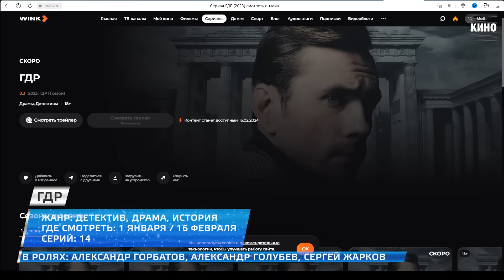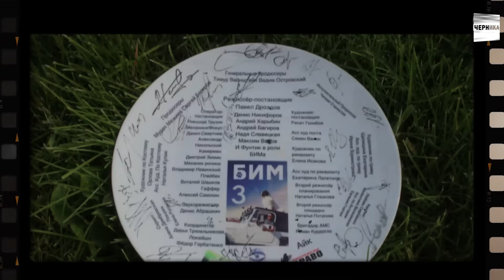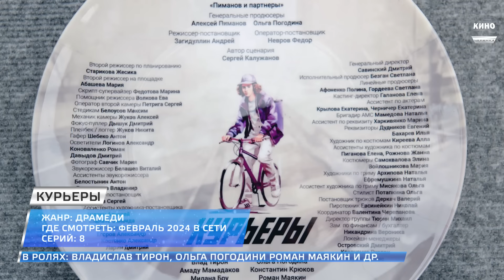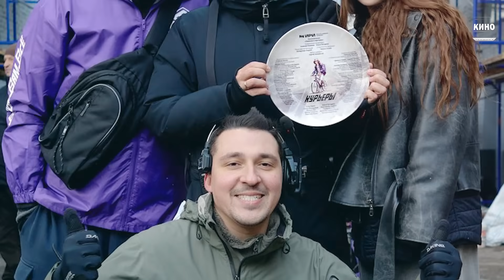ПРЕМЬЕРА НОВЫХ СЕРИАЛОВ 2024 | Топ Новых Русских сериалов зимы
🎄 🌟 Сегодня собрали сериалы и премьеры нового 2024 года, которые скоро выйдут!

Устраивайтесь поудобнее - будет интересно!

00:00 - Введение
⚡ 00:14 - ГДР (2024) - Премьера!
01:18 - Успешный (2024)
02:00 - Золотое дно (2024) - Скоро на НТВ!
03:07 - Страх над Невой (2024)
03:37 - Прелесть (2024) - Премьера!
04:42 - Медиатор (2024)
05:25 - Артист (2024)
06:06 - Бим 2 (повтор) + Бим. Новый сезон (2024)
⚡07:06 - Шеф 6 (2024)
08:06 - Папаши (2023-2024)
09:32 - Недетское кино (2024)
10:16 - Курьеры (2024)
⚡11:04 - Что еще смотрим в январе 2024?

❗📃 Если мы упустили что-то важное-обязательно пишите!

новые русские сериалы 2024

новые сериалы 2024
сериалы россия 2024
новые русские сериалы зимы 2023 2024
премьеры недели 2024
сериалы зима 2024
сериалы январь 2024
сериалы февраль 2024
премьеры новых сериалов январь 2024
новогодние премьеры 2024